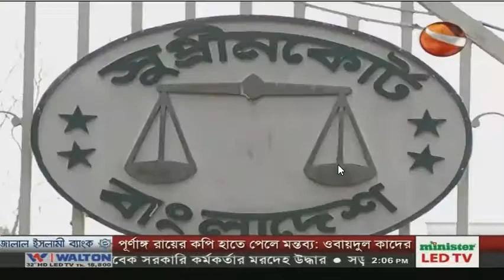ষোড়শ সংশোধনী অবৈধ:হাইকোটের রায়